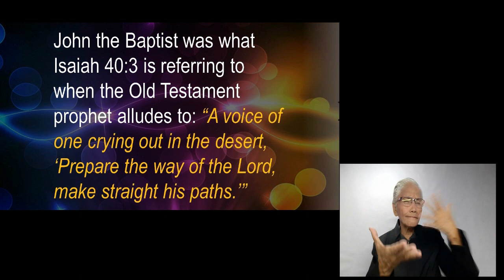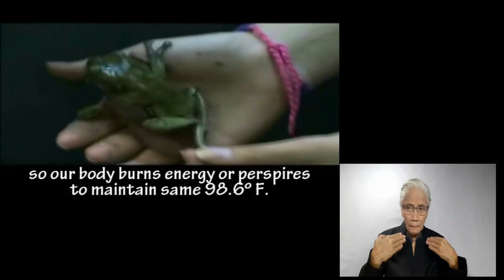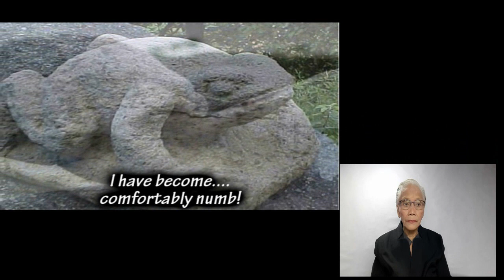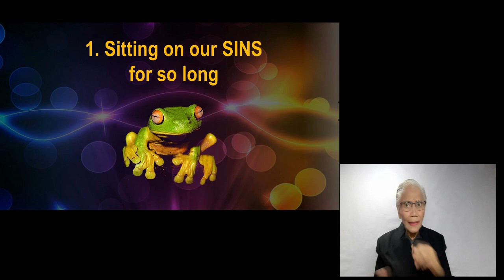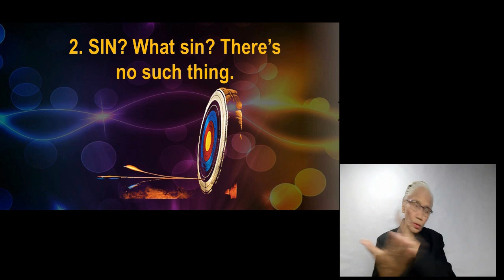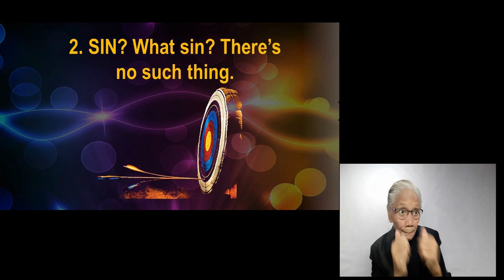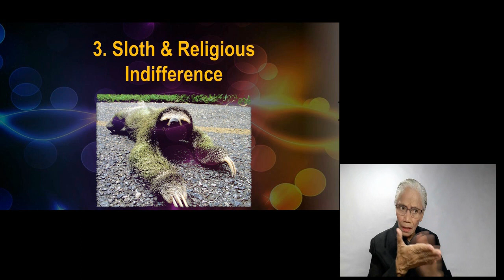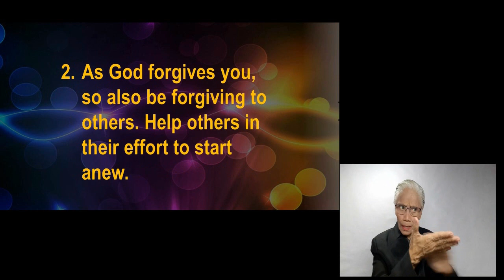♥ KATALK EPISODE 46: Spiritual Numbness ♥